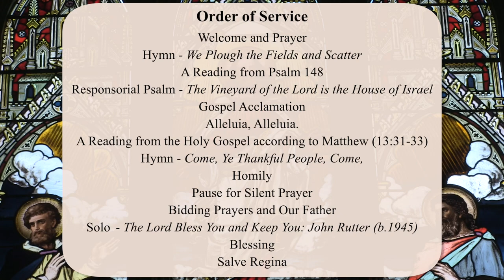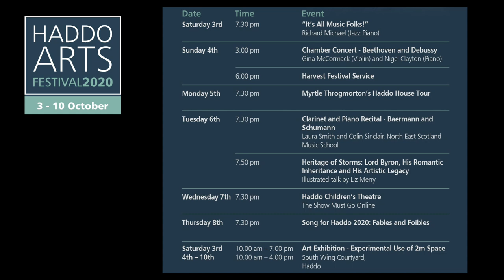Haddo Harvest Festival Service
Welcome to our virtual Harvest Festival Service, led by Canon Michael Hutson BD, of St. Andrew's Church, Rothesay, Isle of Bute with organist Dr. Roger Williams MBE, soprano Katherine Williams and readers, Andrew Gordon and Joanna, Lady Aberdeen. The Service was part of the 2020 Haddo Arts Festival. To keep up to date with other Haddo Arts events and next year's tenth anniversary Haddo Arts Festival, subscribe to our mailing list via our web or follow us on Facebook @haddoarts

Welcome and Prayer
Hymn – We plough the Fields and Scatter
A Reading from Psalm 148
Responsorial Psalm – The Vineyard of the Lord is the House of Israel
Gospel Acclamation
Alleluia, Alleluia
A Reading from the Holy Gospel according to Matthew (13:31-33)
Hymn – Come, Ye Thankful People, Come
Homily
Pause for Silent Prayer
Bidding Prayers and Our Father
Solo – The Lord Bless you and keep you: John Rutter (b.1945)
Blessing
Salve Regina

The Chapel at Haddo House was commissioned by the 1st Marquess and Marchioness of Aberdeen and Temair and dedicated to the service of Almighty God, free from all ecclesiastical restrictions, in 1881. Since then it has continued its ecumenical witness and in normal, i.e. pandemic-free, times services are held once a month from Easter through to October and on every Sunday in August.

to help us keep alive the tradition of arts performance and participation at Haddo. Thank you.